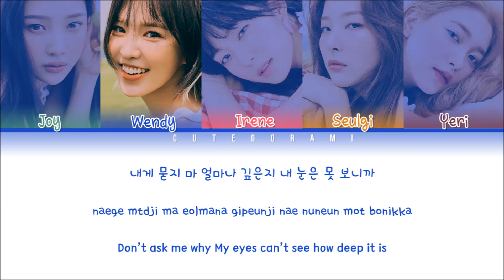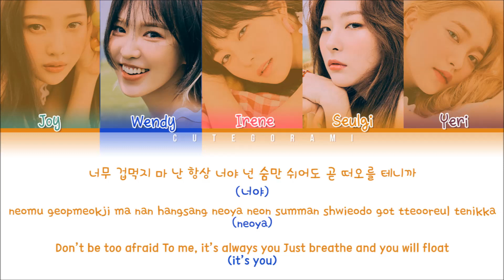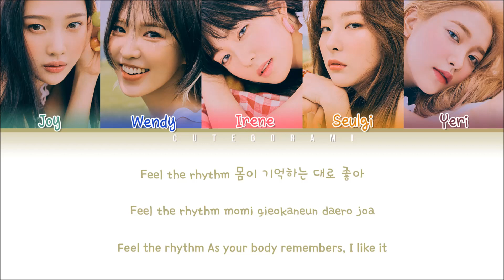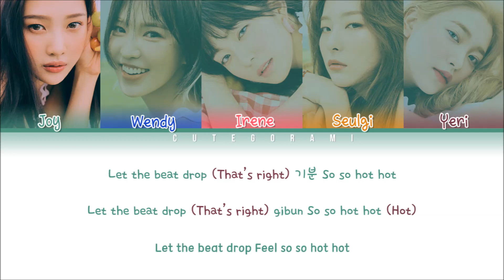RED VELVET (레드벨벳) - Umpah Umpah (음파음파) (Color Coded Lyrics Eng/Rom/Han/가사)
• Song ♫: Umpah Umpah (음파음파)
• Album: 'The ReVe Festival Day2'
• Released: 19.08.20
• Members: Irene, Seulgi, Wendy, Joy, Yeri
• My bias: Irene/Seulgi